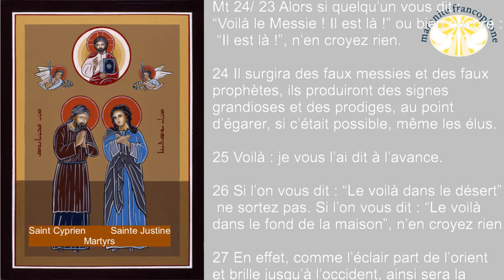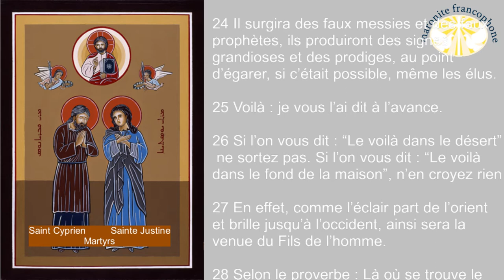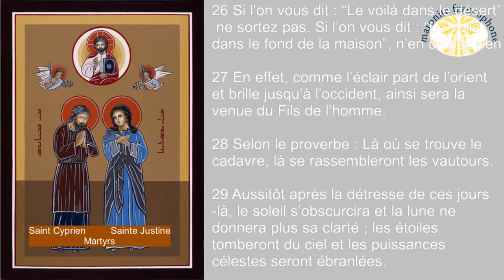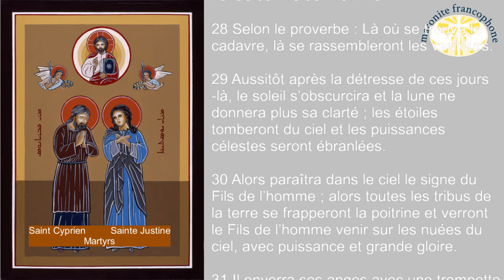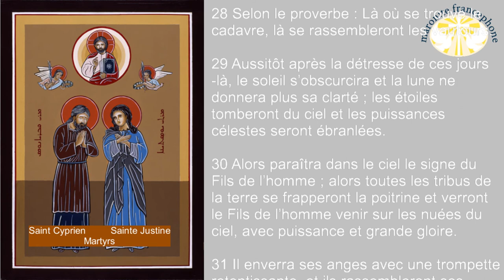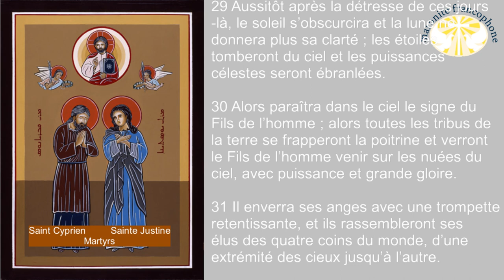Les voyants, des faux prophètes ? Homélie du troisième dimanche de la croix.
Livre de Daniel au chapître 7/ 09 Je continuai à regarder : des trônes furent disposés, et un Vieillard prit place ; son habit était blanc comme la neige, et les cheveux de sa tête, comme de la laine immaculée ; son trône était fait de flammes de feu, avec des roues de feu ardent.

10 Un fleuve de feu coulait, qui jaillissait devant lui. Des milliers de milliers le servaient, des myriades de myriades se tenaient devant lui. Le tribunal prit place et l’on ouvrit des livres.

11 Je regardais, j’entendais les propos délirants que vomissait la corne. Je regardais, et la bête fut tuée, son cadavre fut jeté au feu.

12 Quant aux autres bêtes, la domination leur fut retirée, mais une prolongation de vie leur fut donnée, pour une période et un temps déterminés.

13 Je regardais, au cours des visions de la nuit, et je voyais venir, avec les nuées du ciel, comme un Fils d’homme ; il parvint jusqu’au Vieillard, et on le fit avancer devant lui.

14 Et il lui fut donné domination, gloire et royauté ; tous les peuples, toutes les nations et les gens de toutes langues le servirent. Sa domination est une domination éternelle, qui ne passera pas, et sa royauté, une royauté qui ne sera pas détruite.

Épître de Saint Paul aux Philippiens au chapitre 3/17 Frères, ensemble imitez-moi, et regardez bien ceux qui se conduisent selon l’exemple que nous vous donnons.

18 Car je vous l’ai souvent dit, et maintenant je le redis en pleurant : beaucoup de gens se conduisent en ennemis de la croix du Christ.

19 Ils vont à leur perte. Leur dieu, c’est leur ventre, et ils mettent leur gloire dans ce qui fait leur honte ; ils ne pensent qu’aux choses de la terre.

20 Mais nous, nous avons notre citoyenneté dans les cieux, d’où nous attendons comme sauveur le Seigneur Jésus Christ,

21 lui qui transformera nos pauvres corps à l’image de son corps glorieux, avec la puissance active qui le rend même capable de tout mettre sous son pouvoir.

Évangile selon saint Matthieu au chapitre 24/
23 Alors si quelqu’un vous dit : “Voilà le Messie ! Il est là !” ou bien encore : “Il est là !”, n’en croyez rien.

24 Il surgira des faux messies et des faux prophètes, ils produiront des signes grandioses et des prodiges, au point d’égarer, si c’était possible, même les élus.

25 Voilà : je vous l’ai dit à l’avance.

26 Si l’on vous dit : “Le voilà dans le désert”, ne sortez pas. Si l’on vous dit : “Le voilà dans le fond de la maison”, n’en croyez rien.

27 En effet, comme l’éclair part de l’orient et brille jusqu’à l’occident, ainsi sera la venue du Fils de l’homme.

28 Selon le proverbe : Là où se trouve le cadavre, là se rassembleront les vautours.

29 Aussitôt après la détresse de ces jours-là, le soleil s’obscurcira et la lune ne donnera plus sa clarté ; les étoiles tomberont du ciel et les puissances célestes seront ébranlées.

30 Alors paraîtra dans le ciel le signe du Fils de l’homme ; alors toutes les tribus de la terre se frapperont la poitrine et verront le Fils de l’homme venir sur les nuées du ciel, avec puissance et grande gloire.

31 Il enverra ses anges avec une trompette retentissante, et ils rassembleront ses élus des quatre coins du monde, d’une extrémité des cieux jusqu’à l’autre.